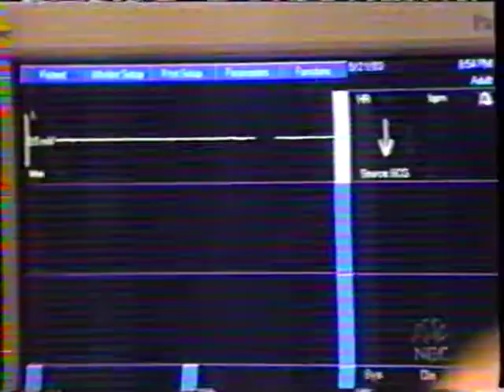Passions Episode #1084 October 8th 2003